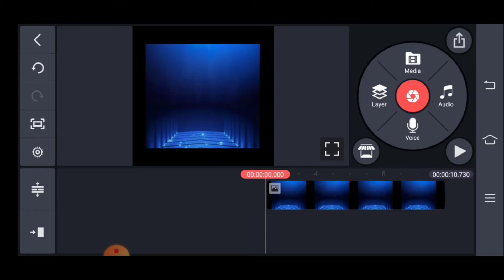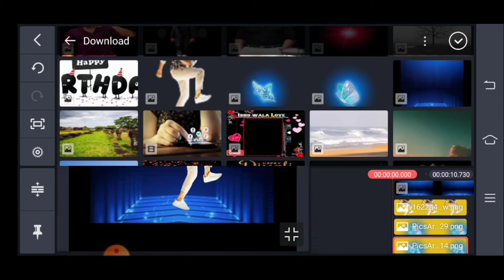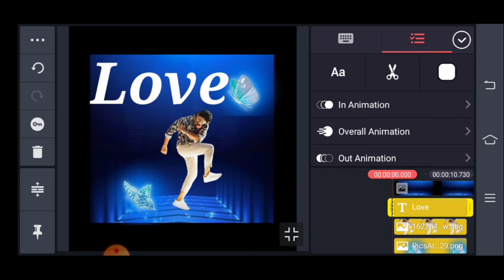Kinemaster Blue Background Photo Editing Tutorial | SR Editing zone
🙏🙏📸I hope aapko yah video pasand aaya hoga isi tarah ke editing video dekhne ke liye mere channel ko subscribe kijiye aur is channel par daily new new video upload hote rahata hei agar aap ko video achcha lagta hai to like jarur karen 🙏🙏📲📱. SR Editing Zone

kinemaster photo editing video
kinemaster photo editing video kaise banaye
kinemaster photo 2020

👓# PicsAatphotoeditingapps
🇮🇳# PicsAatphotoeditingindia

*!! comment 🖊️ and !!*